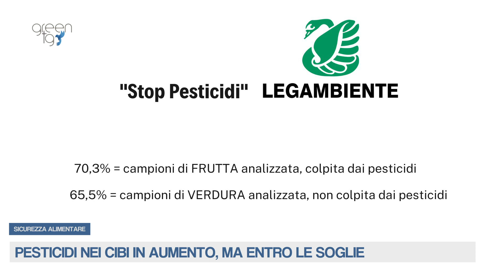Pesticidi nei cibi in aumento, ma entro le soglie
Pesticidi no grazie? Invece sì, visto che ben 4 prodotti di frutta e verdura su 10 ne presentano tracce. In particolare il 70,3 % dei campioni di frutta ne registra la presenza.

Videvo
Pexels
Pixabay